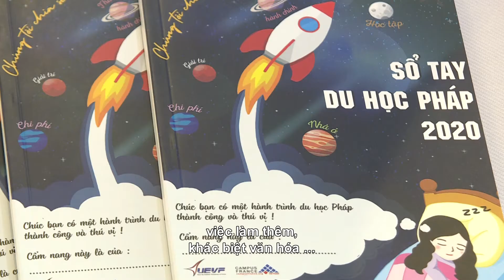La tournée nationale de Campus France pour l’édition 2020 du salon "Étudier en France"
La série de salons d’études "Étudier en France" 2020 vient d’avoir lieu dans les quatre grandes villes du pays. Dans ce contexte particulier de crise sanitaire, ces évènements ont permis d’obtenir des informations précieuses sur les moyens d’étudier dans l’Hexagone.